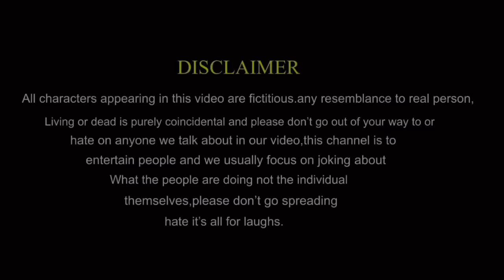Shaitan bundeli film ll Ashish upadhyay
Only on entertainment purposes
We do not support any kind of superstition